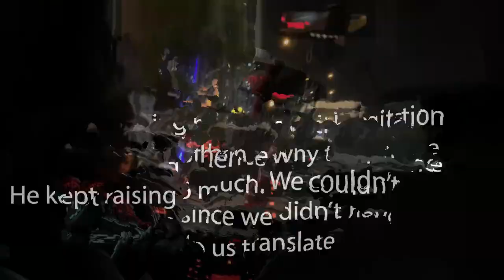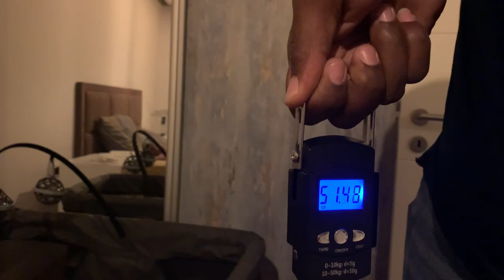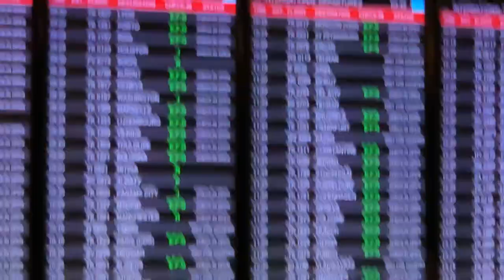"Shocking Reason We Quit Our Full-Time Travels - Here's What Happened!"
If you're wondering why we quit our full-time travels, then watch this video to find out what happened! In this shocking video, Mariitha and Dre share the story of why they decided to end traveling full time.